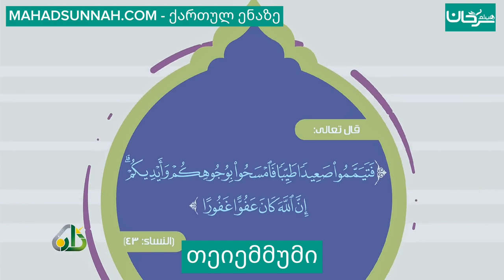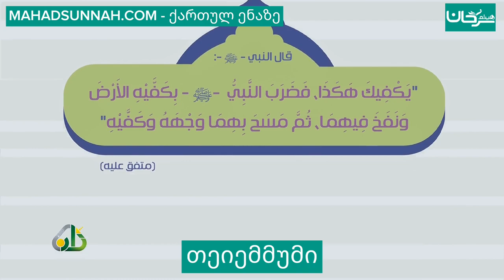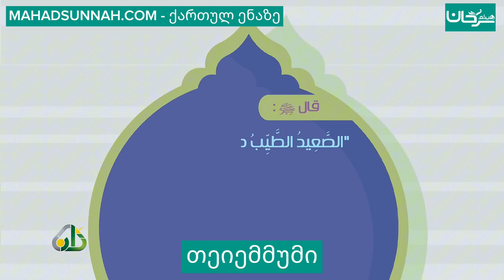თეიემმუმი - التيمم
تزكيات بعض العلماء للشيخ هيثم سرحان حفظه الله:
🌴و لا ننسى الصغار أيضا يمكنهم متابعتنا على :
قناة أتعلم وألعب Learn & Play Играй и учись :
تطبيق أندرويد:
Collège du Sunna
Школа «Сунна»